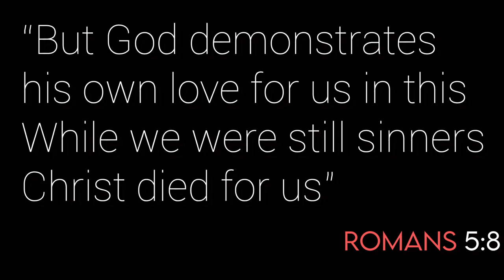From The Start - Chris Christian (Zaldy Realubit)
MPBL Deputy Commisioner & PBA Legend Zaldy Realubit performs "From The Start" by Chris Christian. Please Like and Follow this page if you enjoy this Cover!